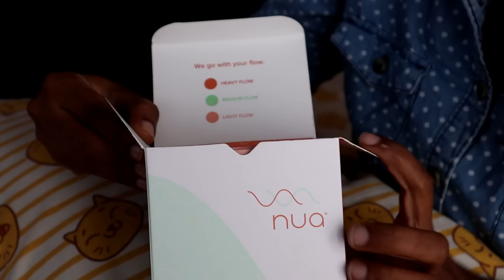If Periods Is A Person | Simply Silly Things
Nua is a new-age brand transforming the women’s wellness space, starting with its innovative and toxin-free sanitary pads. Select your assortment of pads, for your heavy, medium, and light flow days.

With the Nua Auto-repeat Plan, you can choose how many packs you want to be delivered as per your need - monthly, bi-monthly, or once in three months. The pack will directly show up at your doorstep every month or whatever frequency you choose.